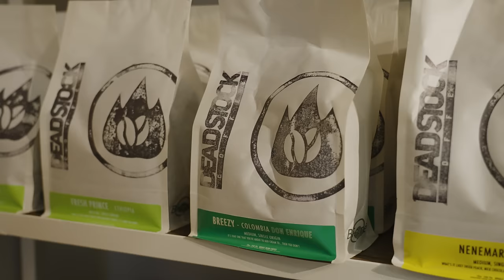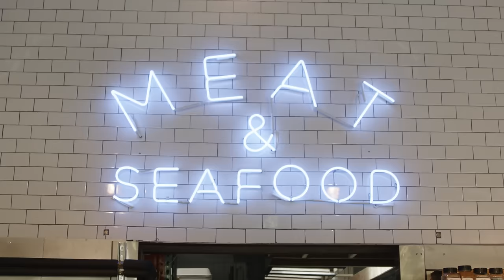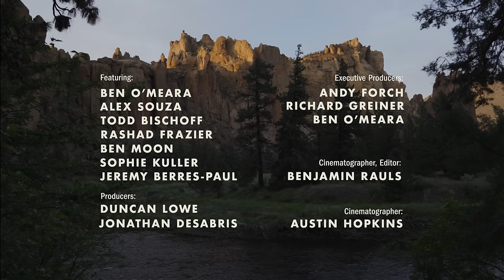72 Hours Road Tripping through Oregon | with Ben Moon, Rashad Frazier, & Sophie Kuller | Episode 5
| Shop The Proof 72-Hour Collection

Look—we love epic 72-hour adventures where we load up one bag and go. Those globe-spanning trips are why the 72-Hour Tee was born—and where it earned its reputation. But where do we actually wear our 72-Hour Tees the most? Every. Damn. Day. So for our latest 72-hour adventure, our very own Ben O’Meara visited some familiar faces in Oregon to see how the tee handles adventures in their own backyard. And it doesn’t hurt that their backyard is basically one giant outdoor playground.

Thank you to our partners @GerberGear.